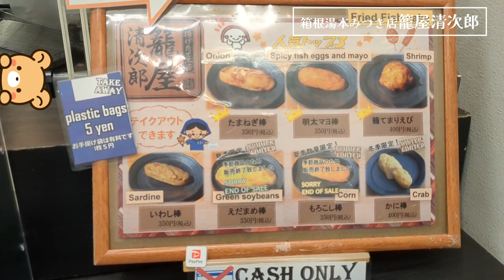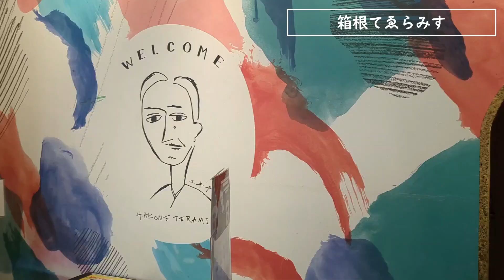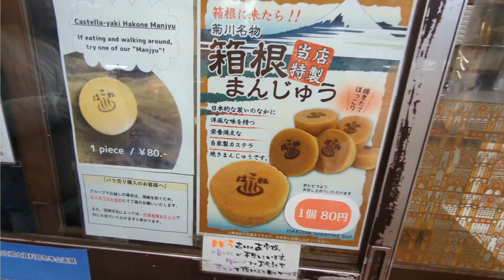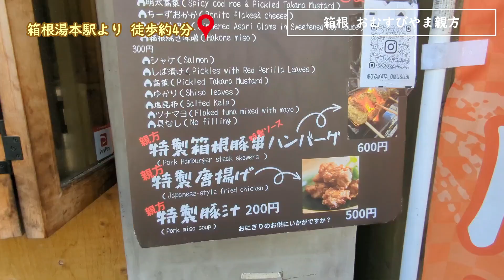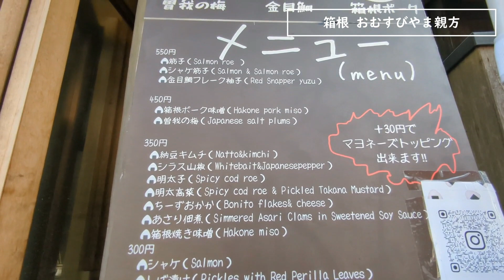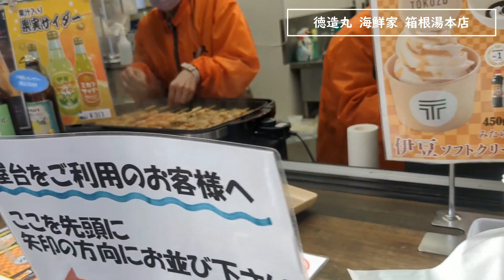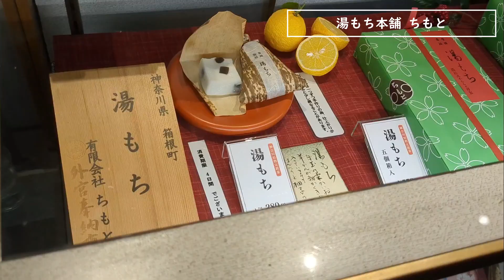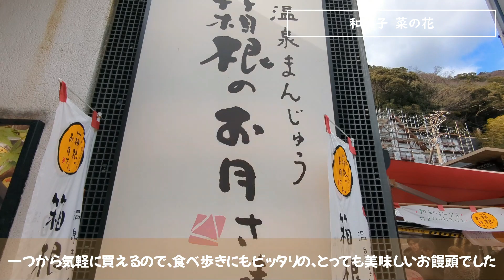箱根/湯本/温泉街/食べ歩き/おすすめ/グルメ/海鮮/温泉まんじゅう/ハンバーグ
美味しい物を食べていますか？春はもうすぐそこです！
元気に冬を乗り切りましょう！
さて今回は、寒い冬に行きたくなる箱根温泉街の食べ歩き特集です。
値段の割にとても美味しい食べ物ばかりを紹介していますので、是非最後までご覧になって、箱根のリョコウの参考にして下さいね！

店舗情報
00:12➀籠屋清次郎　箱根湯本みつき店

01:24➁箱根のてゑらみす

02:30➂菊川商店

03:05➃グランリヴェール箱根

03:49➄箱根　おむすびやま親方

04:43⑥徳造丸　海鮮家

05:57⑦湯もち本舗　ちもと

06:46⑧和賀氏　菜の花

ナレーション
VOICE VOX:春日部つむぎ